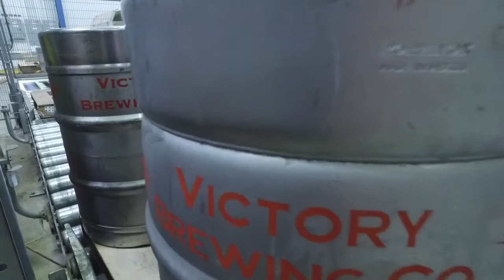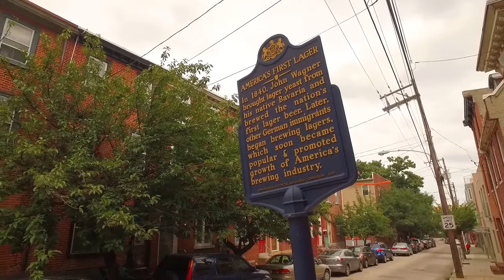Poured in PA Sneak Peek Victory Brewing Co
A quick peek from our forthcoming documentary on Pennsylvania's craft beer industry, featuring Victory Brewing Co. headquartered in Downington, Pa.